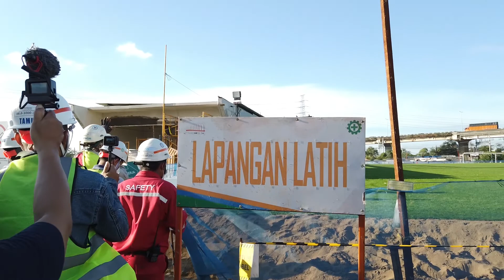Progres Proyek Jakarta International Stadium (JIS) - Update Lapangan Latih Awal Desember 2020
Jakarta International Stadium (JIS) dibangun diatas lahan seluas 221.000 meter persegi dengan anggaran  senilai Rp 4,08 triliun dan ditargetkan rampung pada tahun 2021 mendatang. ⁣⁣

Arnold menuturkan lapangan latih yang dibangun JIS menggunakan rumput hybrid. Rumput tersebut merupakan yang pertama digunakan di lapangan sepak bola di Indonesia. "Kami berusaha yang terbaik untuk membangun lapangan ini."
Konsep pembangunan JIS, kata dia, telah menyesuaikan dengan standar FIFA yang mengaplikasikan rumput hybrid. Adapun komposisi rumput hybrid tersebut 5 persen sintetis dan 95 persen rumput natural dengan menggunakan rumput zoysia matrella yang sudah dibudidayakan di Indonesia.

Jakarta International Stadium (JIS) Update Lapangan Latih Desember 2020